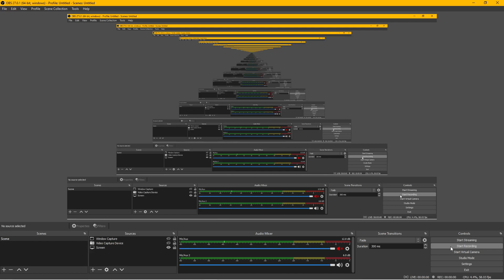US army clash with Iran army in massive battles - fierce war by Rise of Nations 2024